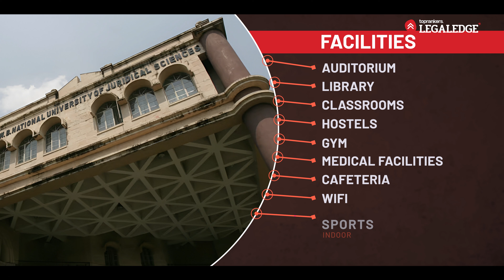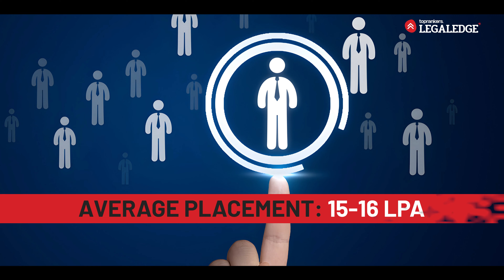NUJS Kolkata: Complete Details | WBNUJS Kolkata Campus Life, Courses & Placements Explained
All About WBNUJS Kolkata: Top Law School in India | Campus Life, Courses & Career Opportunities

Welcome to The West Bengal National University of Juridical Sciences (WBNUJS) in Kolkata, a top-tier legal institute shaping India's finest legal minds since 1999. In this video, we dive into the rich academic culture, innovative curriculum, and vibrant campus life of NUJS. Learn about the programs offered, campus facilities, placements, and unique events that set NUJS apart from other law schools. Ranked 4th in India, WBNUJS is the perfect place for aspiring lawyers. Watch now to get a comprehensive overview of life at NUJS!

Law aspirants, dream of NLUs? LegalEdge makes it a reality!

Hey law aspirants, we're LE, the undisputed leader in cracking Law entrance exams! For over 12 years, we've been your one-stop shop for acing CLAT, AILET, and other law entrance exam. We've empowered over 60,000 students with expert coaching, personalized mentoring, and proven strategies that deliver results.

Unmatched Success:
- 1000+ Selections in CLAT 2024
- 45+ selections in NLSIU, (India's No. 1 Law School) in CLAT 2024!
- CLAT 2023, 2022 & 2021: AIR 1, 2 & 3 - all LE students!
- Highest Number of Selections in TOP 5 NLUs in CLAT 2024

Top-Tier Guidance:
- 15+ years of experience with faculty from top NLUs.
- Comprehensive study materials: 10,000+ pages of in-depth content, curated mock tests.
- Personalized approach: Individualized attention and mentorship to maximize your potential, and doubt-solving sessions.

Adios! 👋